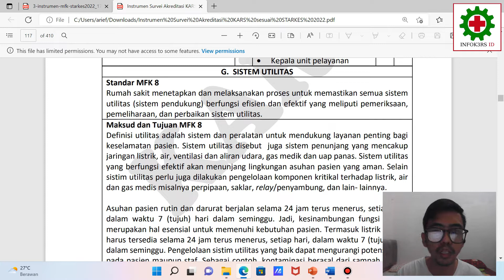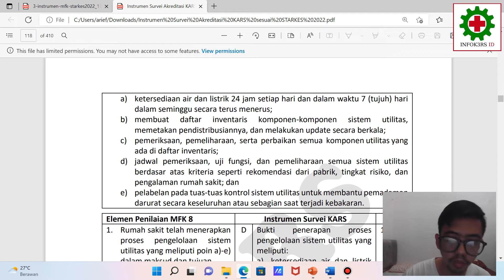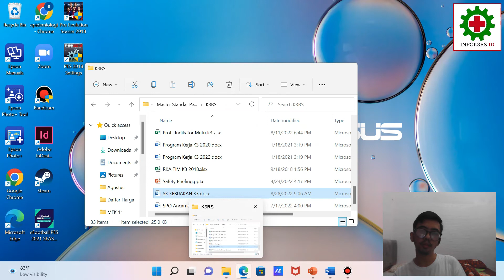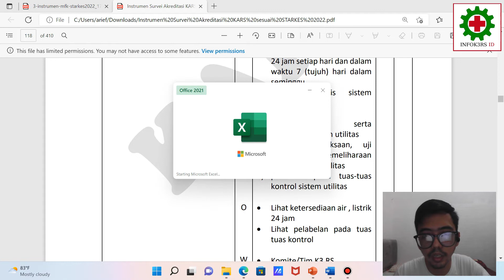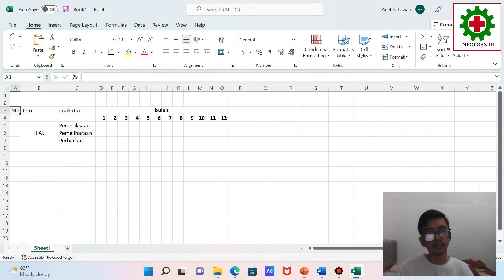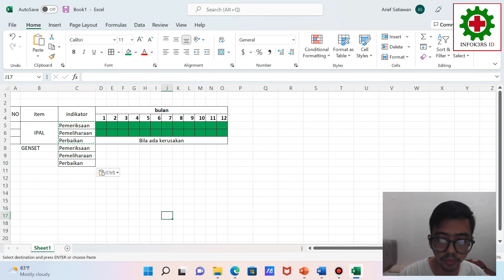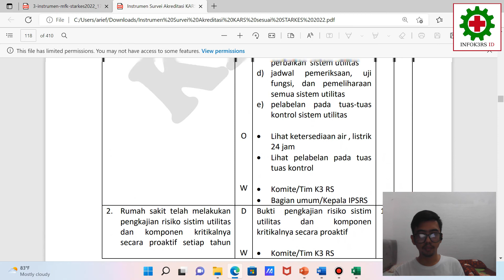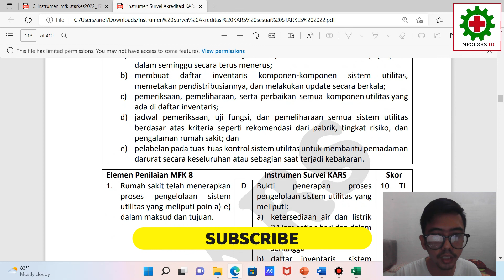Bedah MFK 8 - Sistem Utilitas | Standar Akreditasi RS 2022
Sistem utilitas merupakan komponen penting dalam manajemen fasilitas dan keselamatan. Sistem utilitas di rumah sakit mencakup listrik, air, aliran udara, gas medis dan lain-lain

Dalam standar akreditasi 2022, Sistem Utilitas sangat banyak sekali dokumen nya. Karena rs harus melakukan pemeriksaan dan pemeliharaan semua sistem utilitas dan komponen yang dimiliki rumah sakit.

Mau tau apa aja dokumen dan regulasinya, simak video berikut sampai habis ya.

Butuh konsultasi terkait K3RS atau MFK? Chat aja langsung di